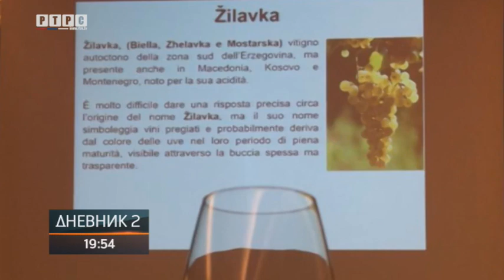Uspješno predstavljenje hercegovačkih vinara u Italiji